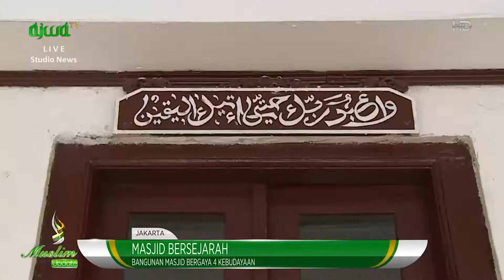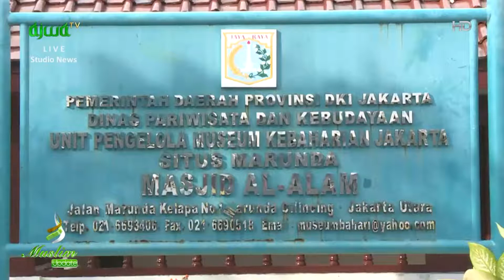Unik! Masjid Bersejarah yang Dibangun Dalam Waktu Satu Malam Masjid Al – Alam di Jakarta Utara.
Unik! Masjid bersejarah yang dibangun dalam waktu satu malam Masjid Al – Alam di Jakarta Utara, Ust. Erick Yusuf beri pandangannya – Muslim Updat